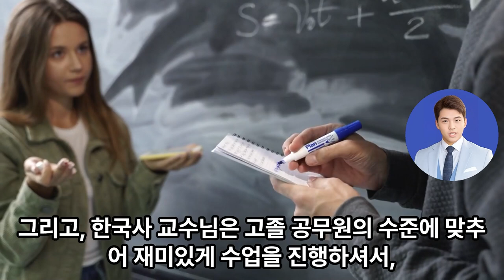특성화고 공무원 합격수기(서울시 9급)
가상인물(스테이블 디퓨전)